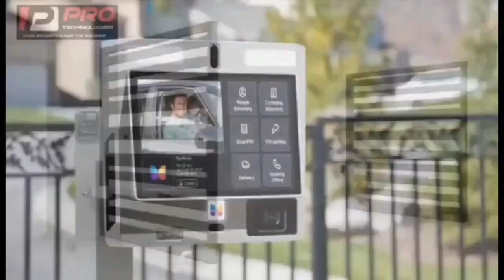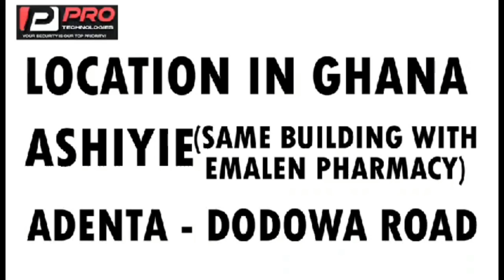Church comedy! wei nyinaa